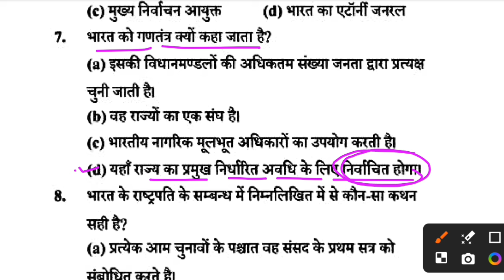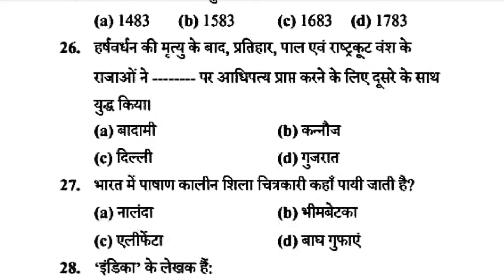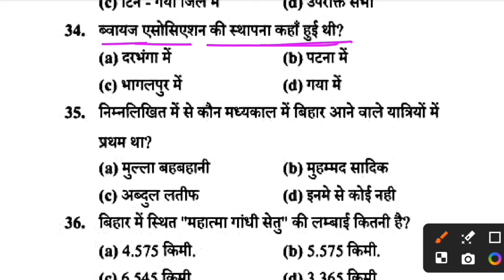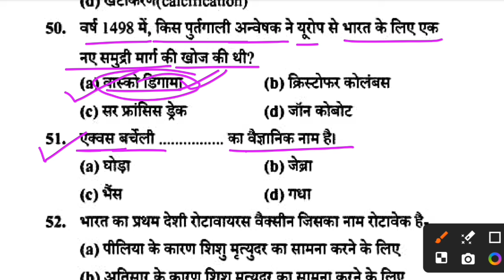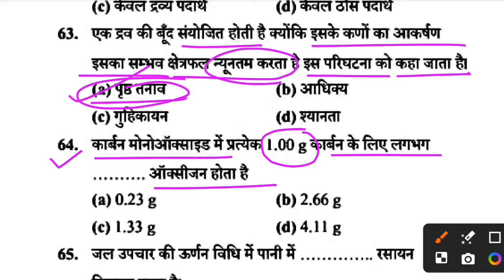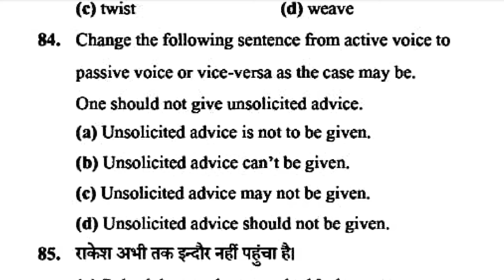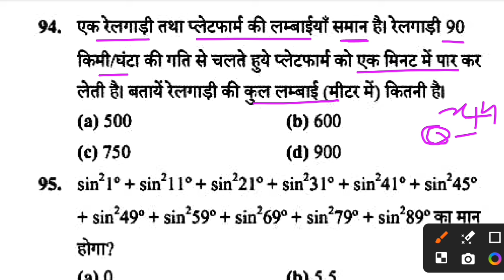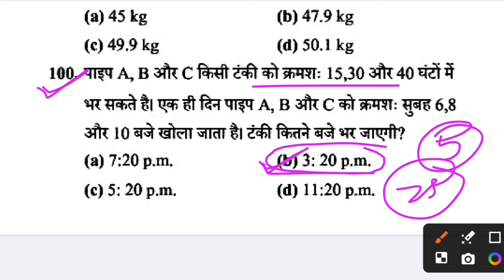Bihar Police Khan Sir New Practice Set -25 || Bihar police gkgs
Bihar Police New Khan Sir Practice Set - 25 | Bihar Police New Practice set 2024 | Bihar Police Gkgs
👉For pdf & updates join Telegram
bihar police ka new practice set
bihar police khan sir new practice set 2024
bihar police khan sir new batch 2024
bihar police khan sir ki class 2024
bihar police class 2023 practice set
bihar police gk gs rojgar with ankit marathon class
bihar police gk gs live class 2023 khan sir
bihar police gk gs khan sir live class
bihar police ka online class gk gs
bihar police khan sir ki class gk gs
khan sir ka bihar police ka gk gs ki class
bihar police gk gs classes
md classes bihar police gk gs set 1
bihar police special gk gs classes
bihar police gk gs today class
bihar police gk gs utkarsh classes
bihar police gk gs ka syllabus
bihar police gk gs 2023 khan sir
bihar police gk gs set 1
bihar police gk gs 2023 utkarsh classes
gk gs bihar police class
gk gs classes bihar police
bihar police gk gs 2023 marathon
bihar police gk live class
bihar police gk gs hindi